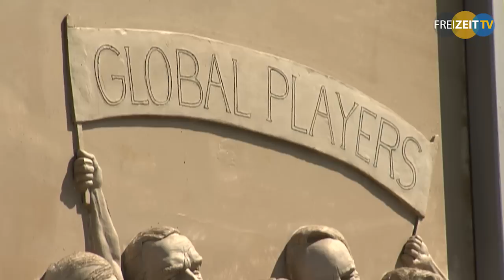Bodman-Ludwigshafen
Ortsportrait über Bodman-Ludwigshafen, produziert von Freizeit TV Bodensee. Hier erfahren Sie alles Wichtige rund um die Gemeinde und erhalten einen Überblick über Sehenswürdigkeiten, Kultur und Freizeitmöglichkeiten.

Genießen Sie erholsame Stunden am See, oder machen Sie einen Ausflug zur beliebten Marienschlucht - entweder zu Fuß, oder mit dem gemeindeeigenen Schifffahrtsbetrieb. Bodman-Ludwigshafen hat für jeden Gast etwas zu bieten.